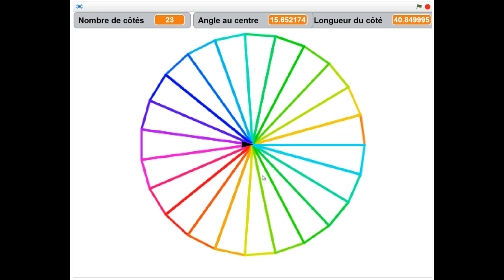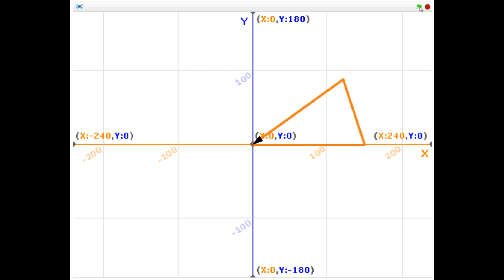Polygone régulier avec scratch